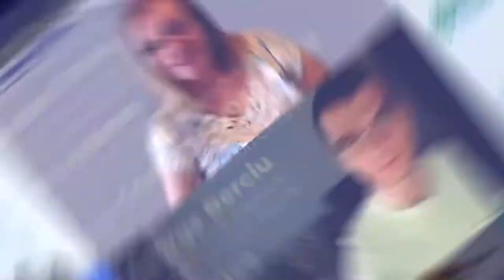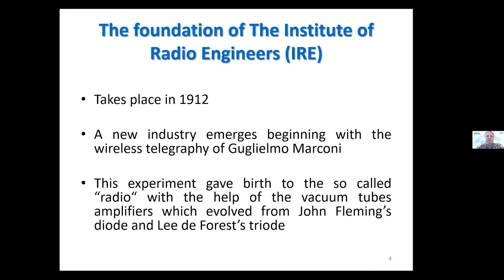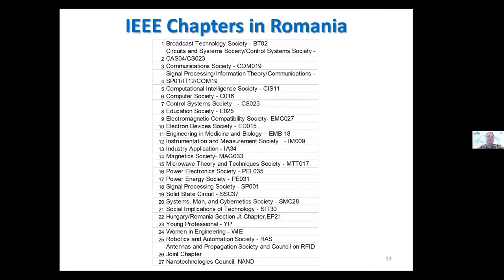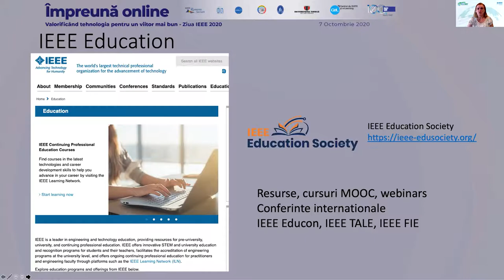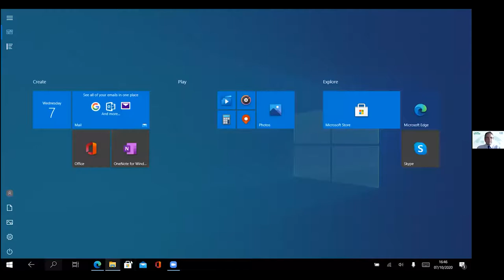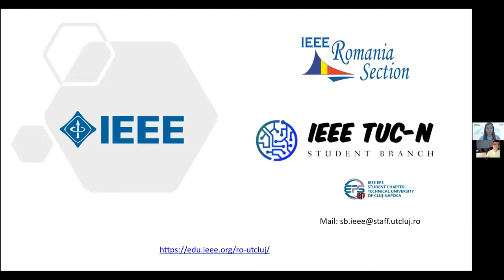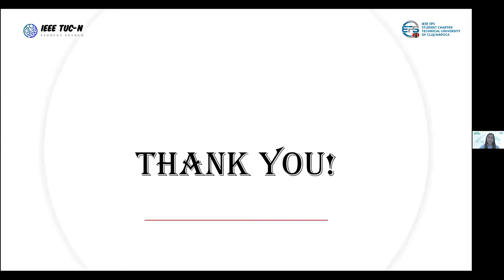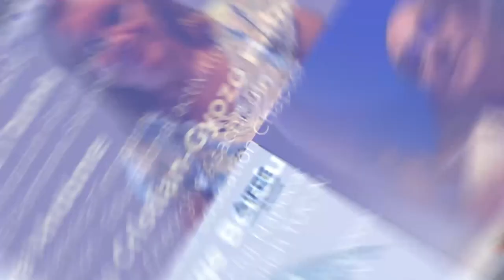Împreună Online #15 - Valorificând tehnologia pentru un viitor mai bun – Ziua IEEE 2020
Prezentatori:
Prof dr. ing. Lucian Toma
Universitatea Politehnica din București; Vice-President IEEE Romania Section
Dr. ing. Diana Andone
Universitatea Politehnica Timișoara; IEEE Romania Section - Educational activities
Prof. univ. dr. ing. Cristian-Gyozo Haba
Universitatea Tehnică „Gheorghe Asachi” din Iaşi; președinte al IEEE Romania Education Chapter
Alexandru-George Berciu
Universitatea Tehnică din Cluj-Napoca; Vice-Chair IEEE Student Branch TUC-N
Drd. ing. Elena Ștețco
Universitatea Tehnică din Cluj-Napoca; Chair IEEE Student Branch TUC-N
Moderator:
Prof. dr. ing. Radu Vasiu – Universitatea Politehnica Timișoara

Miercuri, 7 Octombrie 2020, ora 16:00